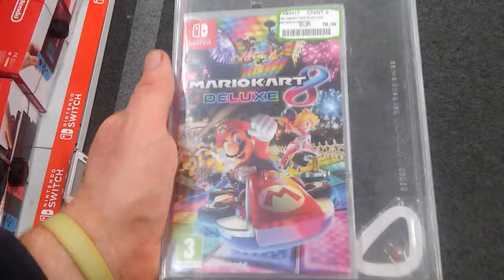Mario Kart 8 Deluxe.